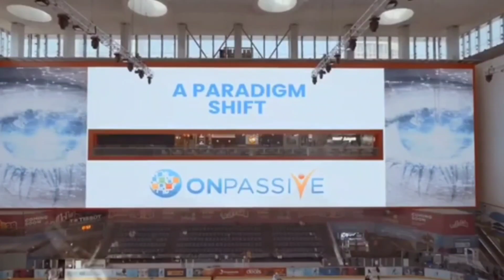ONPASSIVE - पैसा ही पैसा ?? ! Meeting Live Latest New Update ! Ash sir - ने बताया पूरी जानकारी ?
ONPASSIVE - Most Important Questions _ आज सभी को दूंगा ? Latest Webinar Update By Ash sir

ONPASSIVE - Earning 💸 कब आयेगी ? बड़ा ऐलान - Ash Sir ! Latest New Update

ONPASSIVE - Global Event ! Ash Sir Big Update 🤑 मौका ही मौका_ Meeting

ONPASSIVE - O-CONNECT UPDATE ! एक बड़ा धमाका ! अब_ Paid कब आयेगे ? Good News

@ZAVERJAFRI [ ONPASSIVE LEADERI @ONPASSIVE
@ONPASSIVE FOUNDER
@Earning opportunity
@Dr Bill Williams OnPassive Leader @ONPASSIVE
GO FOUNDERS

onpassive
onpassive update
onpassive usa
onpassive products
onpassive review
onpassive llc,onpassive blog
onpassive news
about onpassive
onpassive events
onpassive videos
onpassive reviewNs
onpassive hyderabad
onpassive dubai
onpassive artificial intelligence
onpassive 2022
what is onpassivee
onpassive updates
o-founders onpassive
onpassive ofounders
onpassive soft launch date
onpassive product launch
onpassive bonus
onpassive india
onpassive launch date
onpassive gofounders